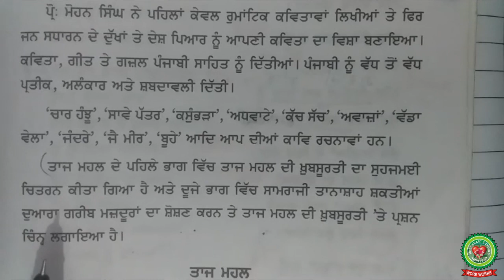TAJ MAHAL 2nd PART|Class 12th|ISC Punjabi|Holy Heart Schools|May 13,2020